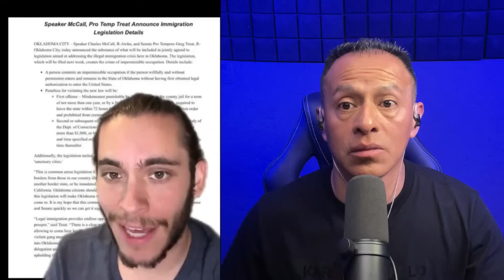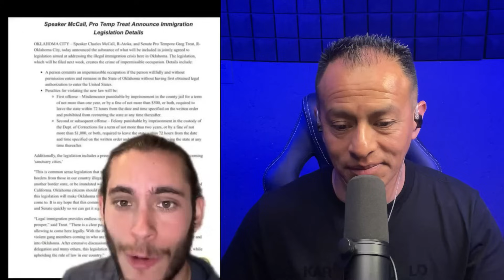🔥MEXICANO Reacciona: NUEVAS LEYES ANTIIMIGRANTES EN USA EN 2024!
🔥 ¡Bienvenido a mi canal, mi nombre es Alejandro Ximénez y reacciono a todo tipo de videos que generan polémica y controversía en Youtube.

🔥 ¿Estás listo para sumergirte en la critica y en la polémica conmigo?